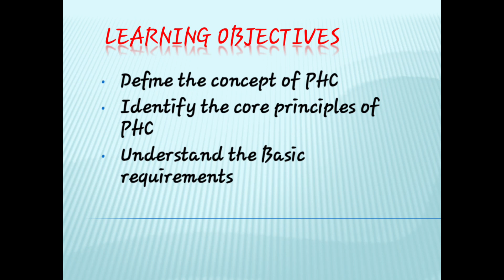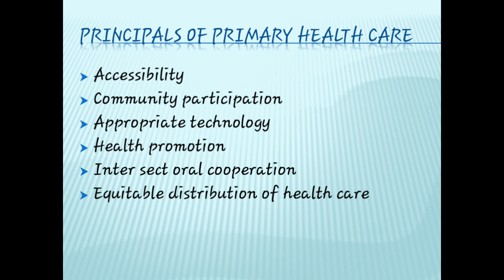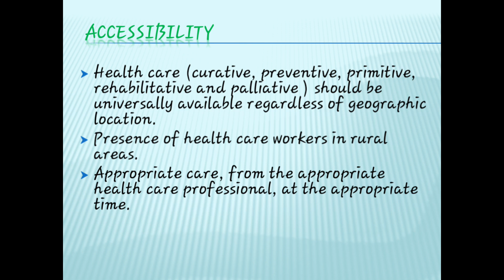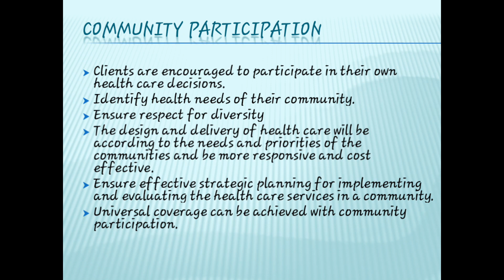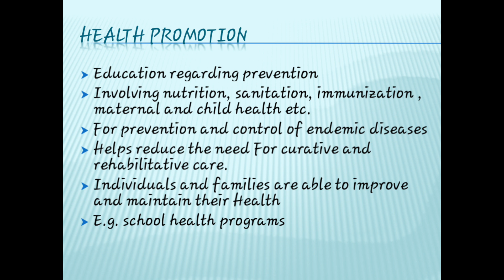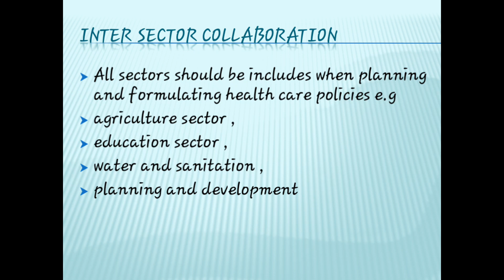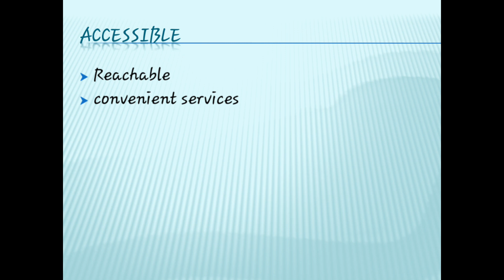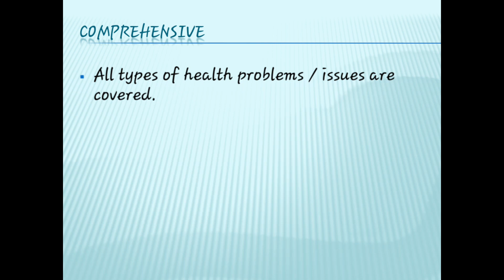Principles of primary healthcare|Health System|Community Medicine|Paramedics Lectures|Smart Study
Principles of primary healthcare of Pakistan|Health System|Community Medicine|Paramedics Lectures|Smart Study